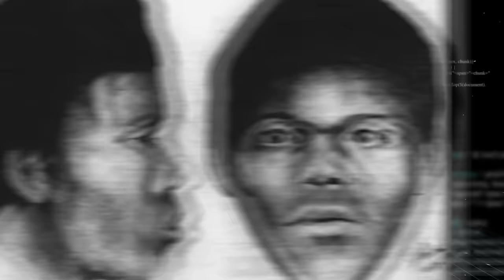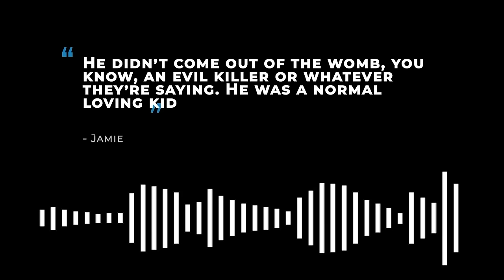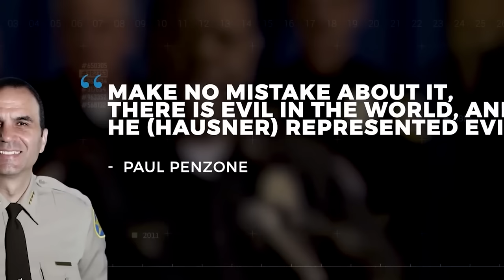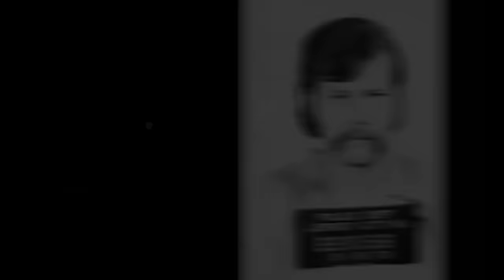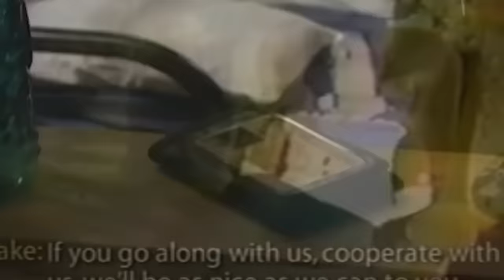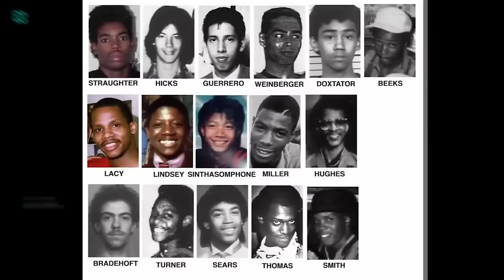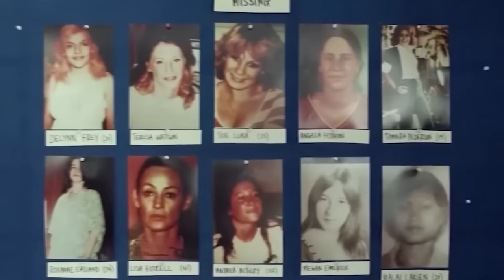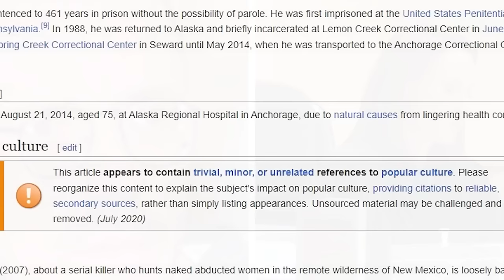CI LUDZIE byli tak ŹLI że FBI chce żebyś o nich NIE WIEDZIAŁ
"Green River Killer", był jednym z najbardziej bezwzględnych seryjnych morderców w historii Stanów Zjednoczonych. Jego zbrodnie odbiły się echem w całym społeczeństwie, pozostawiając ludzi z długotrwałymi traumami i pytaniem, jak taki koszmar mógł mieć miejsce.

Film przybliża widzom szokującą historię Gary'ego Ridgwaya, ukazując jego bezwzględne zbrodnie i okrucieństwo. W trakcie filmu poznajemy także inne mroczne postacie z przestępczej przeszłości, których czyny wstrząsnęły światem. Od Jamie Asuny, znanego jako Człowiek o Tysiącu Twarzy, po Roberta Hansena, znanego jako Piekarz-Rzeźnik, aż po niezidentyfikowanych morderców, takich jak "Rysownik" czy "Rozpruwacz".

Wstrząsające rekonstrukcje i relacje świadków przybliżają widzom historie tych okropnych czynów. Film porusza nie tylko zbrodnie, ale także kontekst i motywacje morderców, próbując zrozumieć, co prowadziło ich do tak okrutnych działań.

Niebezpieczeństwo i przerażenie w każdym momencie. Ten film to podróż w mroczne zakamarki ludzkiej psychiki, która pozostawia widzów z dreszczem na plecach i pytaniami o naturę zła. Zatrzymaj oddech i przygotuj się na wstrząsające doświadczenie.

Jeśli chcesz dowiedzieć się więcej o najbardziej okrutnych zbrodniach, które wstrząsnęły światem, koniecznie zobacz ten film. Ale pamiętaj, żeby zostawić łapkę w górę, aby pomóc w pokonaniu ograniczeń zasięgu na YouTube i umożliwić innym odkrycie tej mrocznej historii. Bo czasem prawda jest straszniejsza od fikcji.